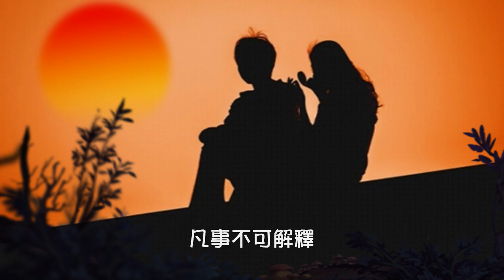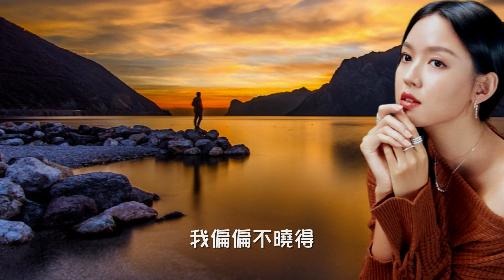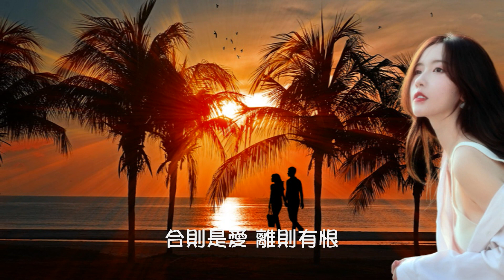林志美【甚麼是緣份 1984】(歌詞MV)(1080p)(作曲：顧嘉煇)(填詞：鄭國江)(Samantha Lam)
演唱：林志美(Samantha Lam)
作曲：顧嘉煇
填詞：鄭國江

緣份不可轉贈
緣份到一起結伴行
緣份喜作弄人
如緣盡縱不願都要分

緣份好似機會
原沒法刻意地尋
凡事不可解釋
就稱做緣份

甚麼是愛? 甚麼叫恨?
每一種感觸 在心內印
合則是愛 離則有恨
我偏偏不曉得 甚麼是緣份?

緣份好似機會
原沒法刻意地尋
凡事不可解釋
就稱做緣份